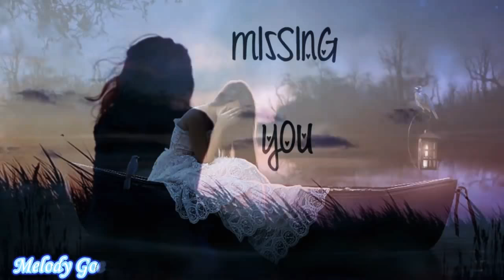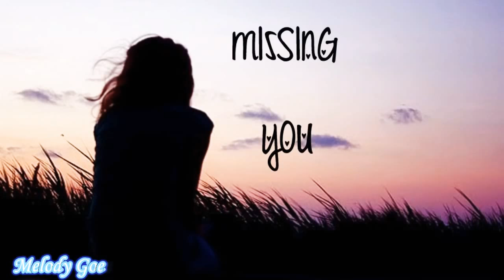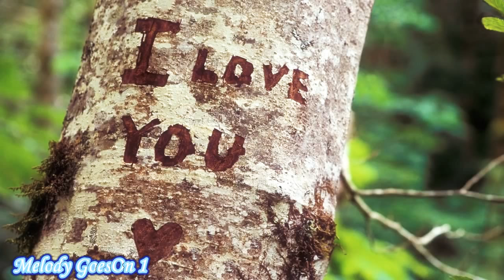Teri_Yaad_Bohut_Ab_Aane_Lagi_Hai_-_Sunidhi_Chauhan_&_Arnab_Chakraborty